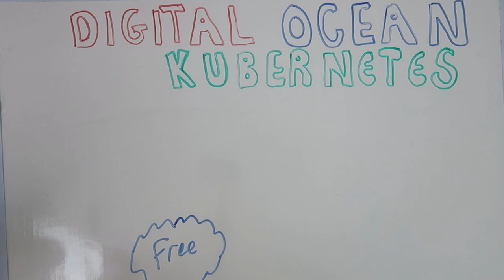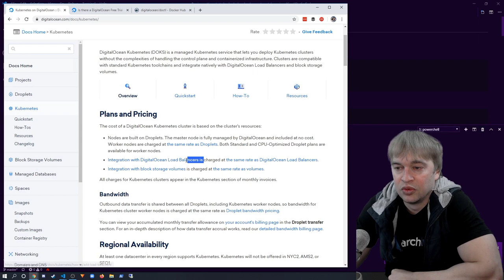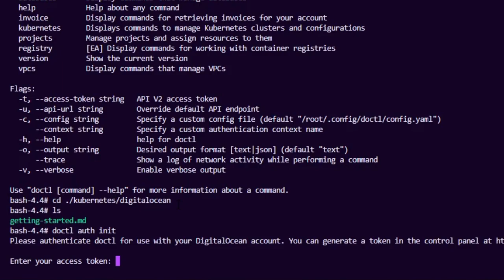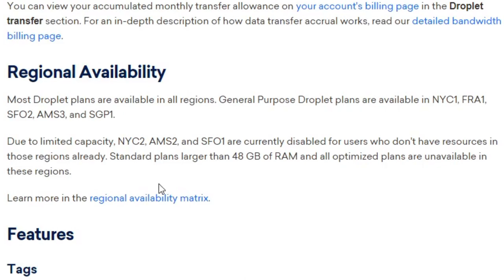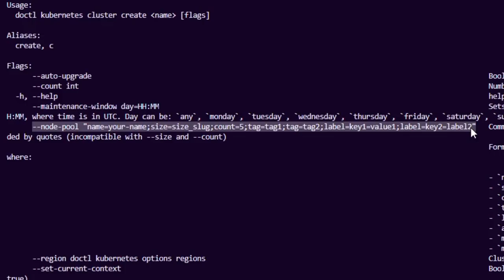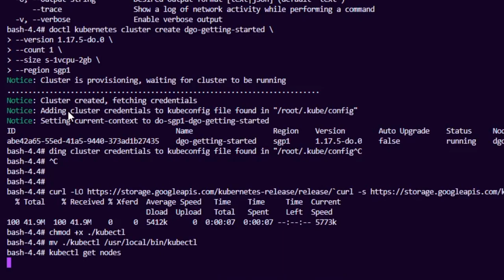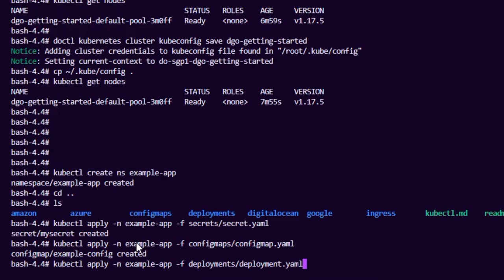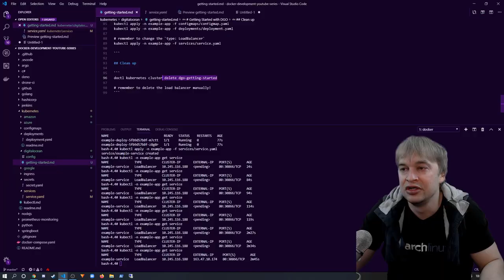Introduction to DigitalOcean Kubernetes for beginners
This is the start of a new series called Kubernetes in the cloud where we explore kubernetes in a couple of different cloud providers.

Today's cloud is going to be Digital Ocean.

These videos will lay the foundation for follow up series about:
Microservices, Monitoring, Logging, Terraform, On premise clusters and more!